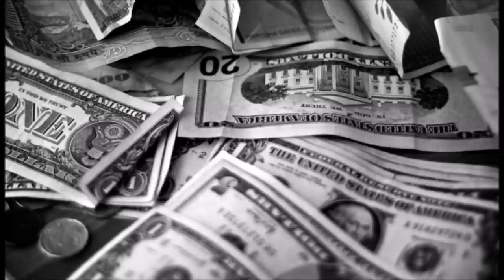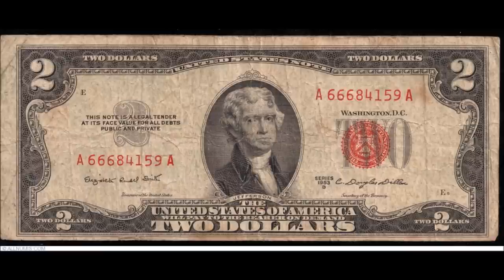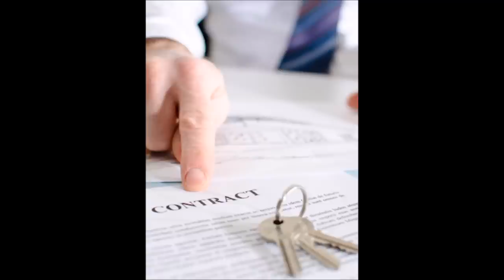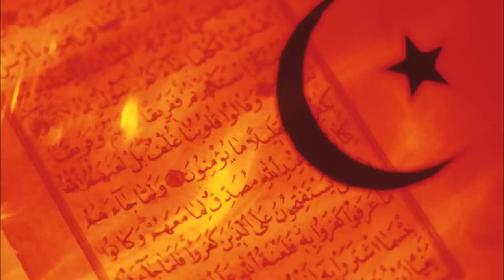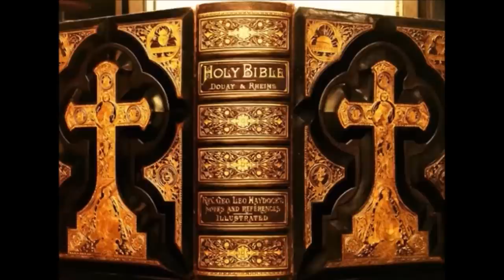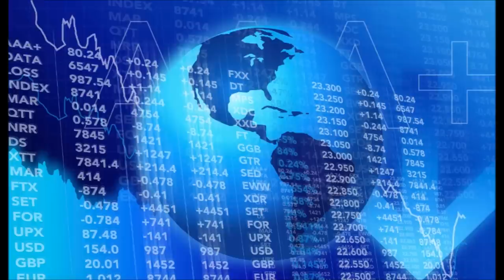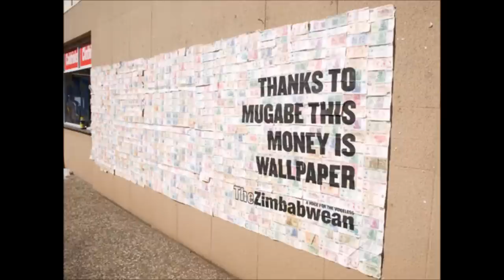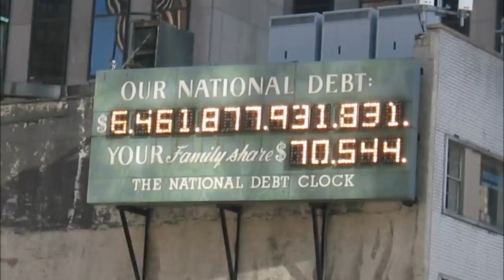Usury: the Science of Shylock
The Church’s teaching against usury has been infallibly defined and confirmed over and over again, but especially in the Papal Letter of Benedict XIV known as Vix Pervenit. In that encyclical, the pope stated: The nature of the sin called usury has its proper place and origin in a loan contract … [which] demands, by its very nature, that one return to another only as much as he has received. The sin rests on the fact that sometimes the creditor desires more than he has given…but any gain which exceeds the amount he gave is illicit and usurious. A lender has the right to be made whole…to be compensated for services and the effects of inflation…but he is not allowed to make a direct profit…or gain…upon the loan itself.  The Holy Bible is very clear on this point. The Book of Exodus, for example, reads: If you lend money to one of your poor neighbors among My People, you shall not act like an extortioner toward him by demanding interest from him. The Psalms and the Prophets confirm this prohibition. King David wrote: Lord, who shall abide in thy tabernacle? Who shall dwell in thy holy hill?…He that does not ask interest on his loan. And Ezekiel added: The upright man is law-abiding and honest…He never charges usury on loans, takes no interest, abstains from evil…It is Yahweh who speaks. Usury is always the main cause of economic collapse. Usury is the root cause of business cycles…of rapid expansion and rapid contraction…of Bull and Bear Markets…and always guarantees the concentration of wealth and mammon in the hands of a few.  Usury is the cause of countries being unable to pay their bills. Since 1950, the US Federal government has paid more than $10 trillion dollars in interest using the value the dollar today. It is compound interest that has bankrupted virtually every nation in the developed world.  Making usury illegal would virtually eliminate many of these evils and would guarantee a wider distribution of ownership and wealth in society. The debt would be one-third of its current size without usury. Furthermore, without usury, money could be used in more productive ways as investment and could produce a just profit. Only when Shylocks are once again despised and unjust interest and profit are taken out of the lending process will sanity and justice return to the field of lending and borrowing.  & remember to say 3 Hail Marys for the priest